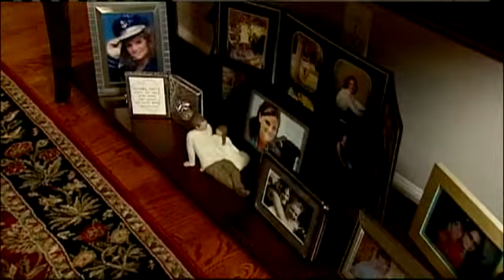Victim's Dad Outraged Over Tossed Conviction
The father of a 22-year-old woman who died from a drug overdose and was abandoned in a vehicle said he's fighting to keep the man who pleaded guilty behind bars.